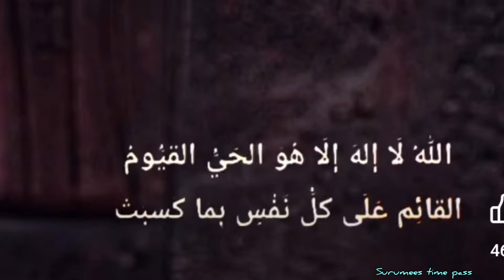രണ്ട് സെക്കൻഡ് മതിയാവും.../🌙 Ramadan vlog/arikilparhiri/ simple snacks / tasty beef curry/surumees